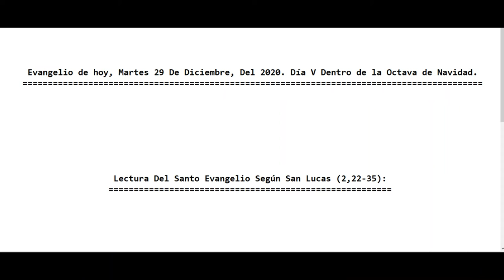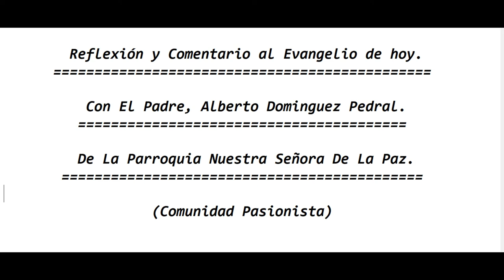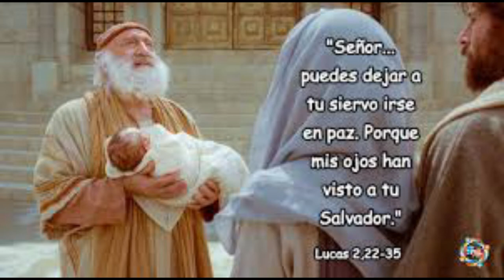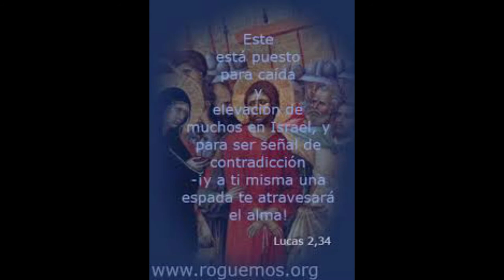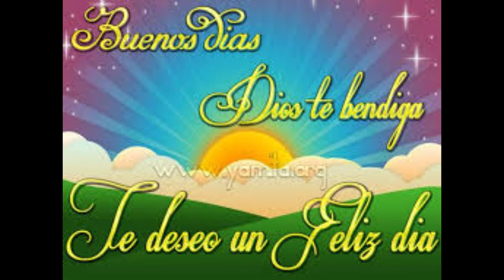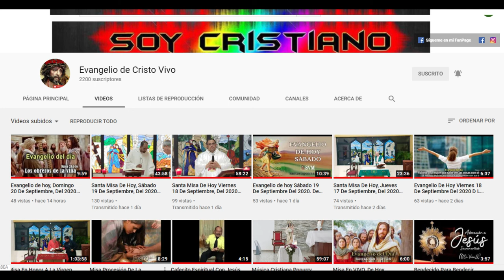Evangelio de hoy Martes 29 De Diciembre Del 2020. Día V Dentro de la Octava de Navidad. (P. Alberto)